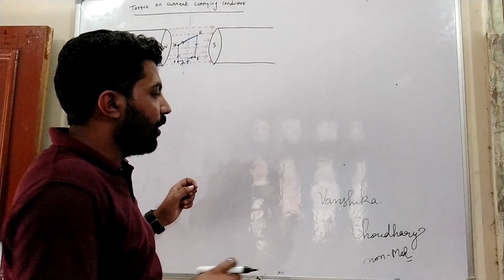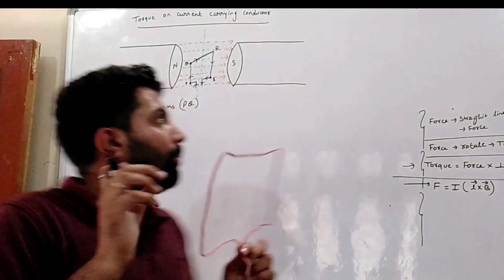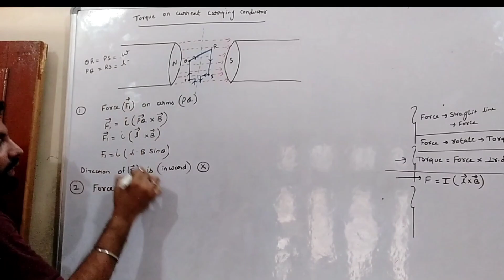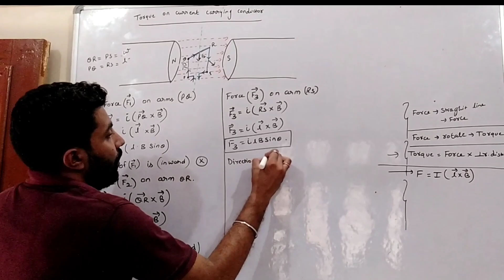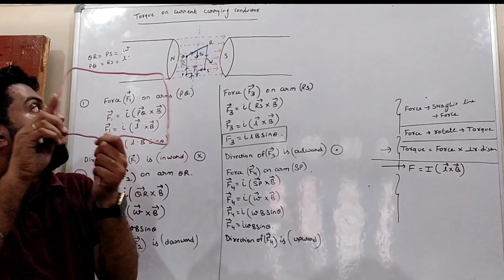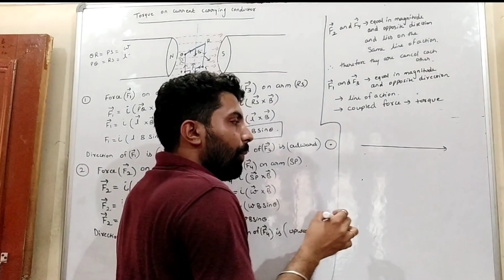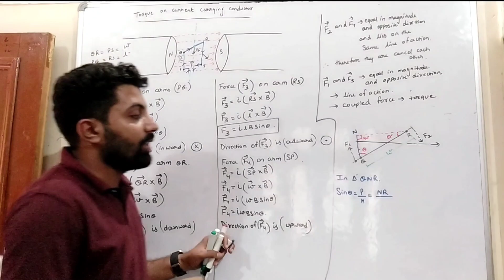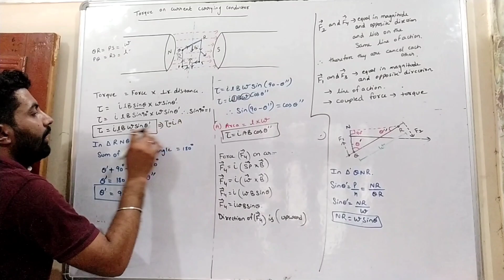Torque on Current Carrying Conductor| clear your all doubts| Hindi | - UNKNOWN PHYSICS.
Hello Everyone, I'm Rahul Choudhary, I'm a lecturer in Physics.

This “Unknown Physics" channel is taught you Physics subject in very clear and simple methods.